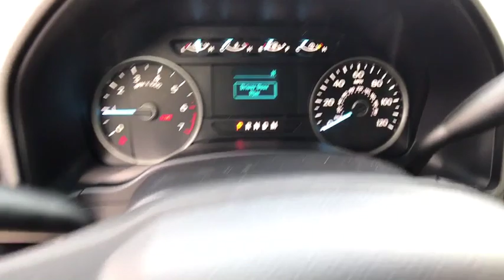2018 FORD F-150 Redding, Eureka, Red Bluff, Northern California, Sacramento, CA 18F1048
INGOT SILVER New 2018 FORD F-150 available in Redding, California at Crown Motors Redding. Servicing the Eureka, Red Bluff, Northern California, Sacramento, CA area.
2018 FORD F-150  - Stock#: 18F1048 - VIN#: 1FTEW1EP7JKF81759